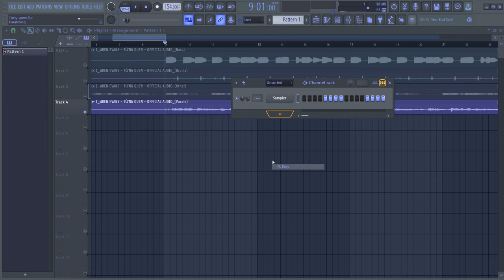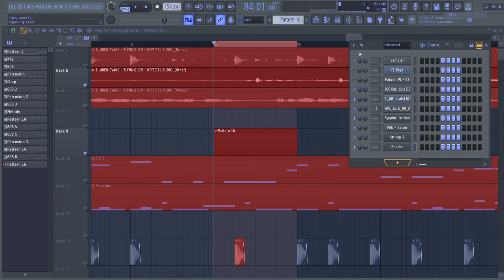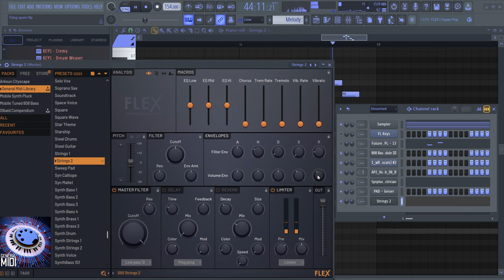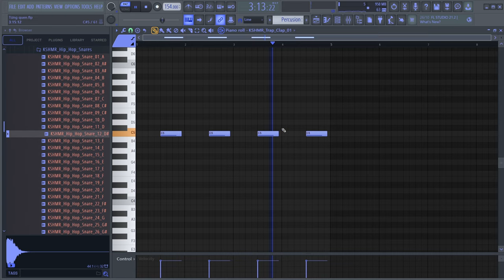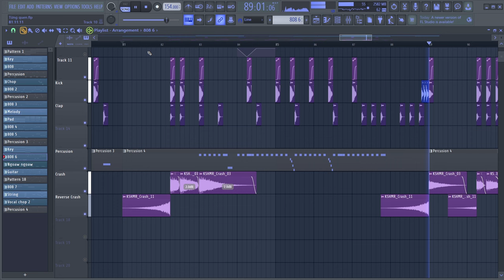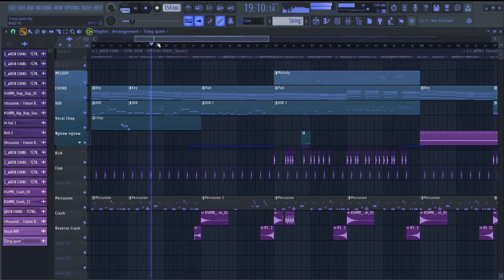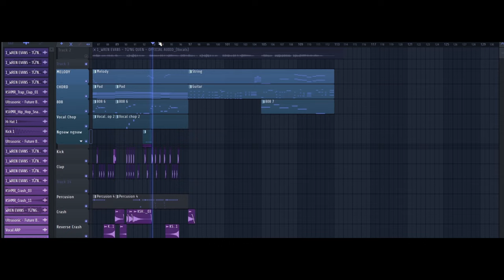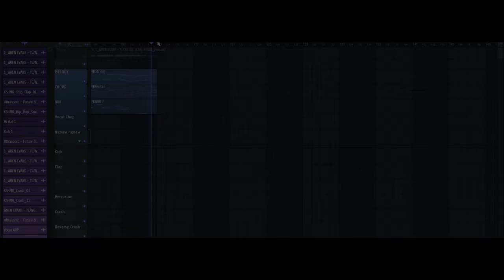How to make Trap soul | TỪNG QUEN - WREN EVANS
Written by Wren Evans
Composer: Wren Evans, itsnk
Music producer: Wren Evans, itsnk
Mixing Engineering: True Sound Records, Vũ Thắng, itsnk
Master Engineering: True Sound Records
Guitarist: Soi
Remake by DYLAN